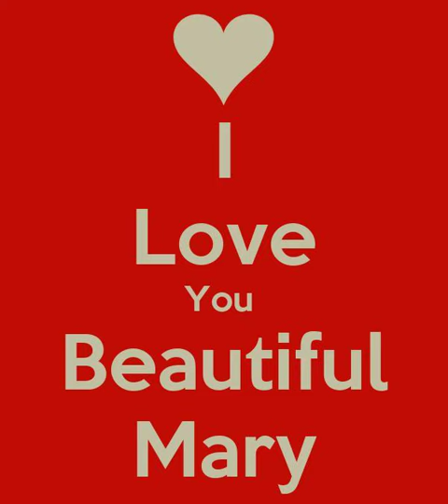Mary O'Reilly - Joe Sampson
Me performing my composition "Mary O'Reilly".